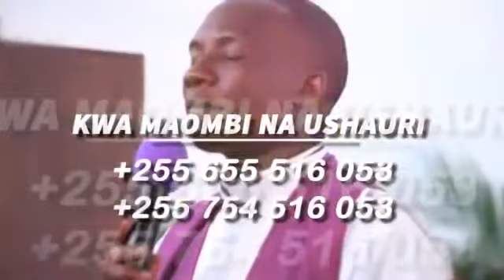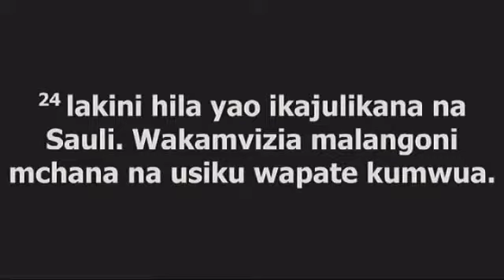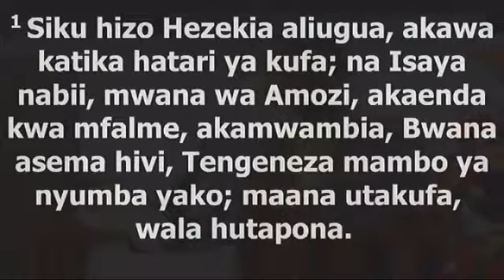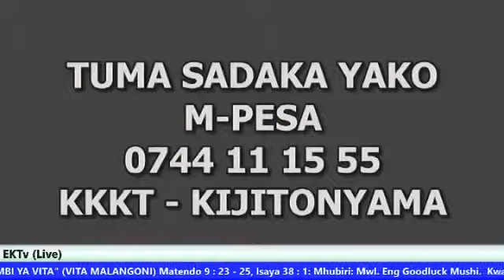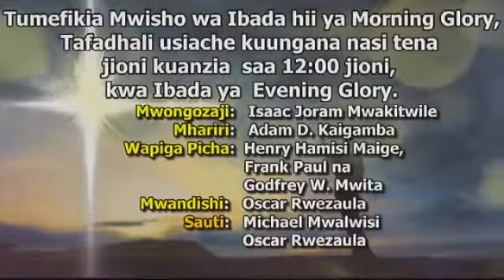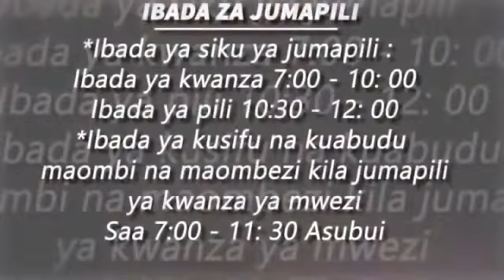MWL GOODLUCK MUSHI VITA KWENYE LANGO LA KUTOKEA OFFICIAL VIDEO